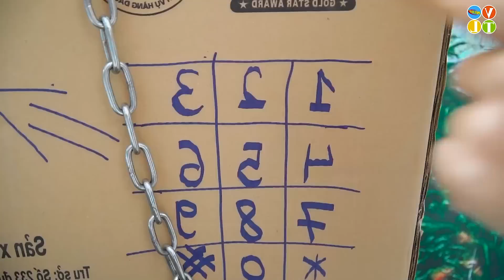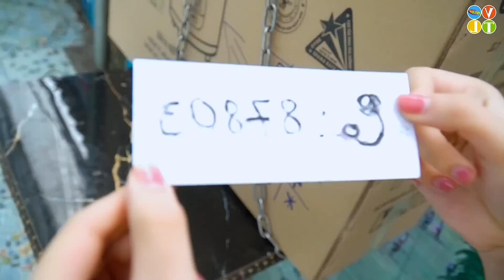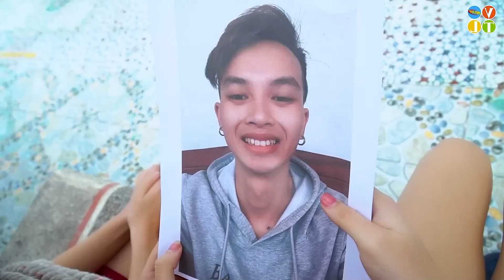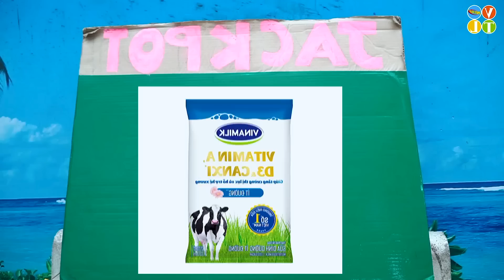AMAZING GIRL use Hammer vs UNLUCKY THIEF BATTLE NERF DrGirl Nerf Guns ATM GIRL POPULAR PRANK VTL